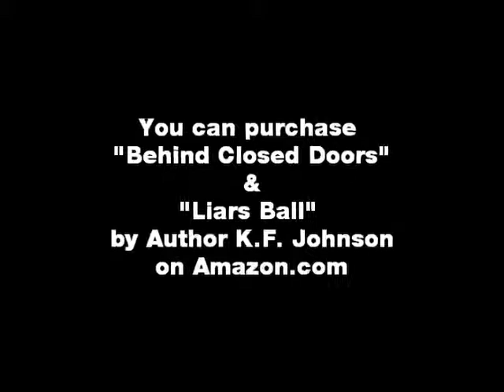creativecorner -- liarsball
Otis talks with K.F. Johnson about her second book "LiarsBall"